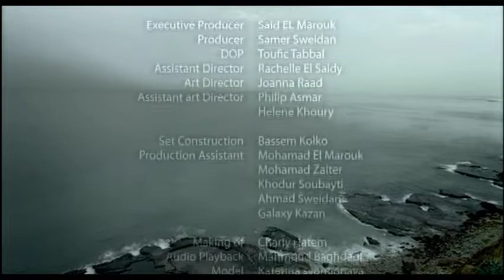Melhem Zein - Mamnounak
Production House: Said El Marouk - Lebanon